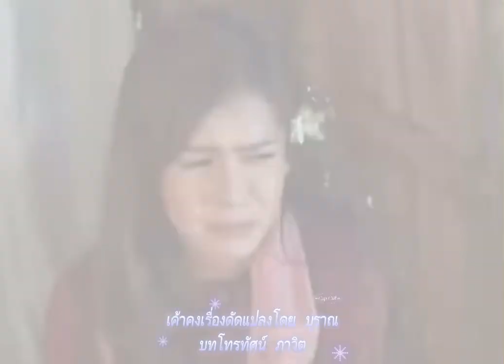เพลง สังข์ทอง (เพลงจากละคร ซิ่นลายโส้ )